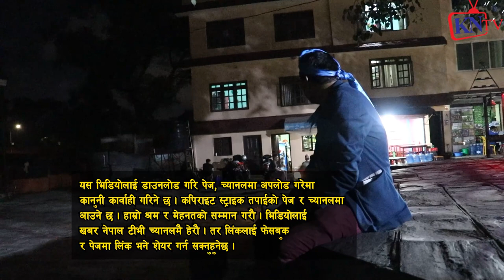पुण्य गौतम यस्तो हालतमा भेटियो, Punya Gautam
ख्यास्स पुतली,
HAri udashi,
hari udasi interview,
Punya gautam, punya gautam interview,

Bijay Shahi को बिषयलाइ लिएर Punya Gautam र Hari Udasi बीच लफडा- Fake / Scam / Fraud News || BG TV